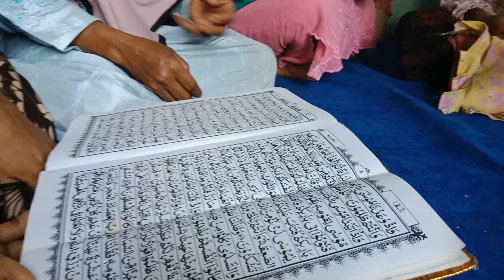Tilik Pengajian Ibu-ibu di Pelosok Desa Pora - Flores. "Baca Alquran Merdu Banget"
Gak sengaja ketemu ibu-ibu habis pengajian di Desa Pora Kecamata Wolojita  Kabupaten Ende. Dengar lantuna ayah suci alqura dari u syamsiah merdu lho.